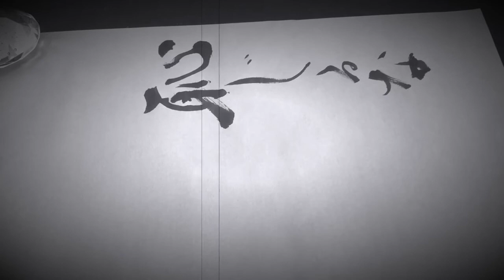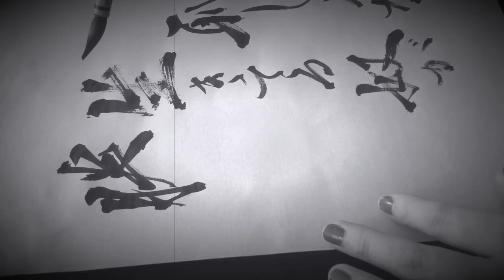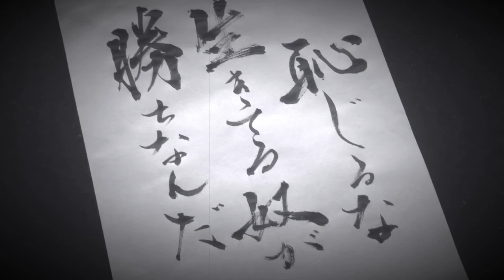【鬼滅の刃】名言書道シリーズ ”宇髄天元” 「恥じるな 生きている奴が勝ちなんだ」